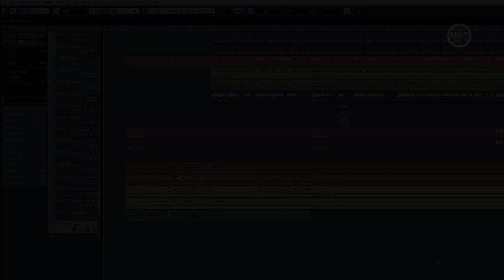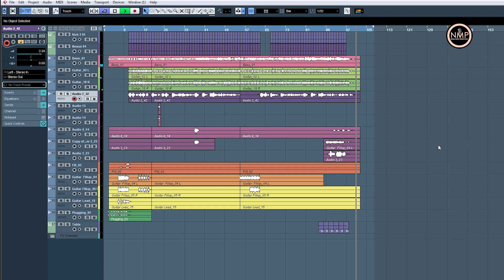HOW TO ARRANGE NEPALI POP SONG ?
Our Courses
Arrange/Mixing/Mastering  Course
Full Package - Duration - 3 to 6 month
Online/Offline Vocal Classes
Online/Offline Piano Classes
Online/Offline Guitar Classes

Nepali Music Production (NMP)
Putalisadak,Kathmandu